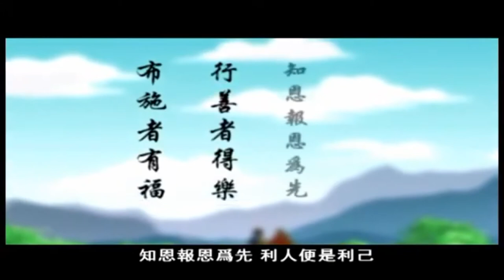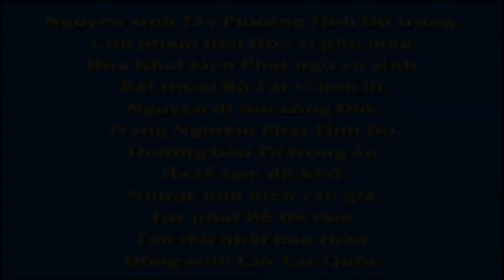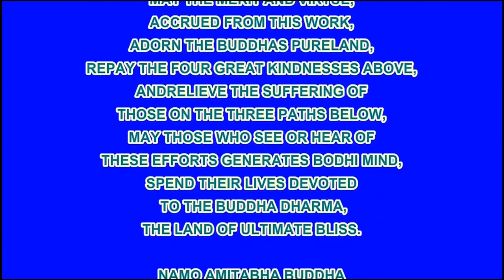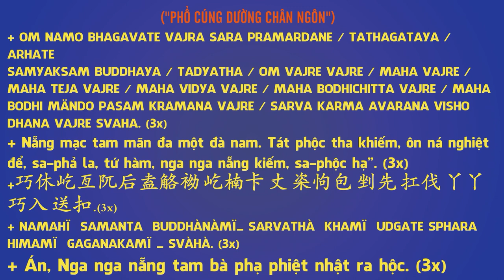Nhân Duyên Từ Một Bát Cơm, Phim Hoạt hình Phật Giáo, Pháp Âm HD